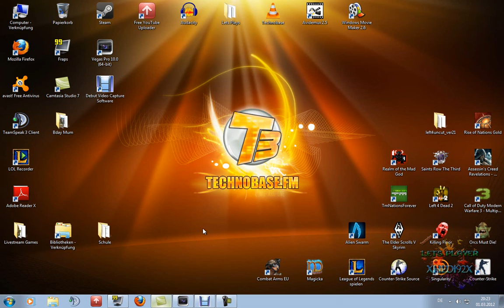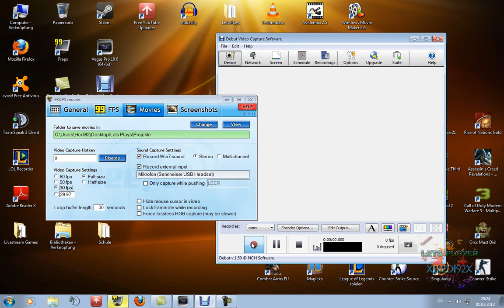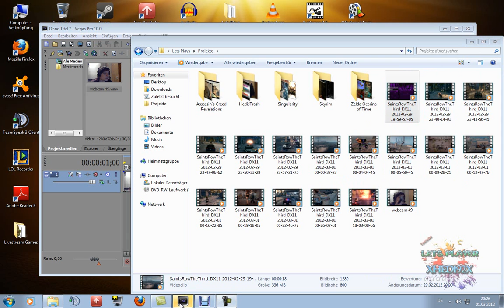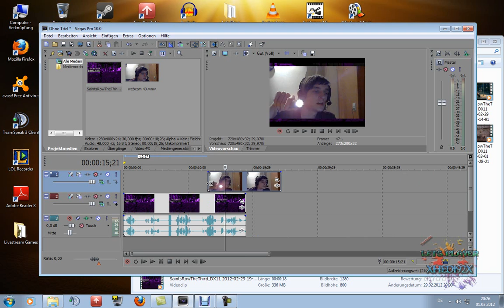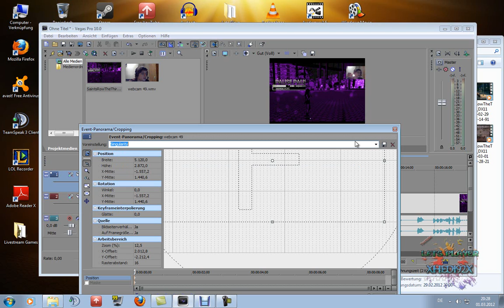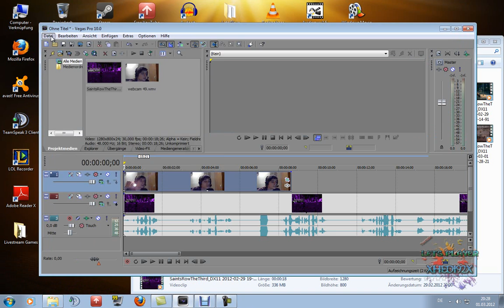Webcam Aufnahme Tutorial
Ein kleines Tutorial wie ich Singularity mit der Webcam geschnitten habe!

Fraps und Sony Vegas sind KOSTENPFLICHTIG!

Hoffe ich konnte helfen...